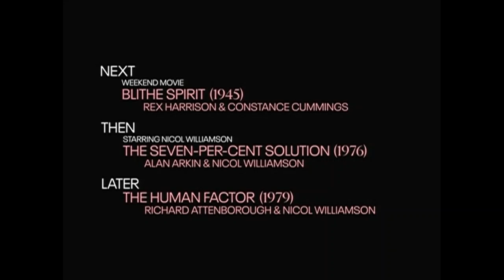TCM Comments: The Lady from Shanghai (1947)